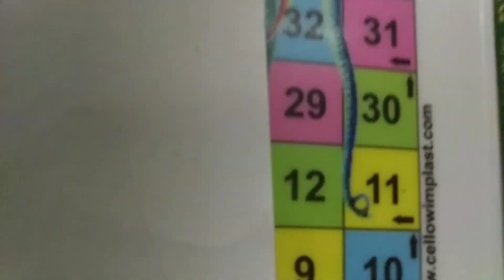Vanellope Von Shwetz drawing for beginners. By The Drawing hub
In this video I will be showing how to draw Vanellope Von Shwetz .

In this drawing I have used

Faber Castle Oil Pastel
Blending Stump(5)

The Drawing Hub😊